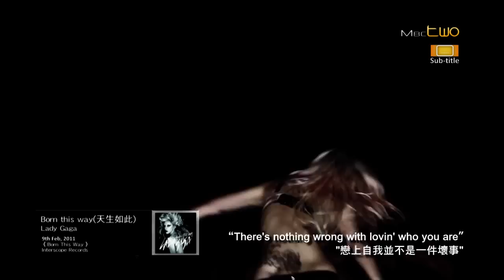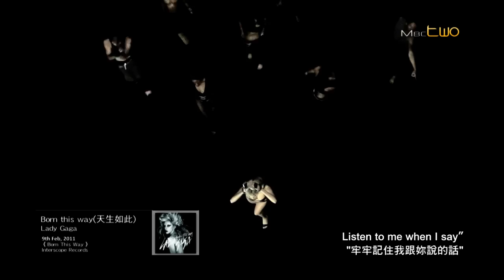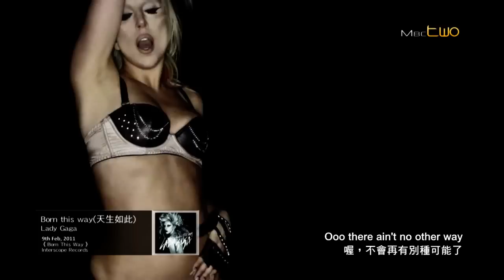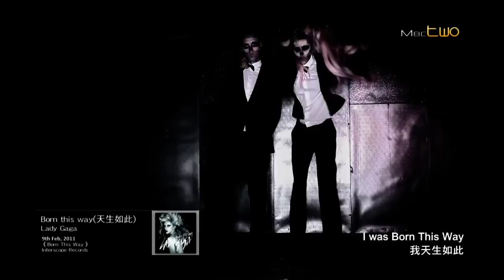MbcTwo MusicStation - Born This Way(天生如此)(唱: Lady Gaga)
Born This Way(天生如此)
主唱: Lady Gaga
**片段只作放映, 並無商業用途　This video is not for commercial use**